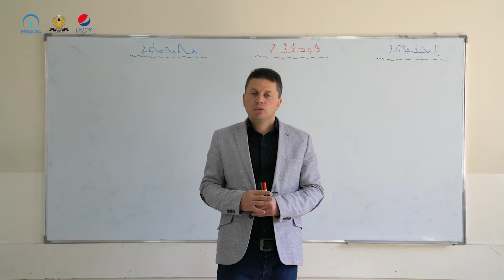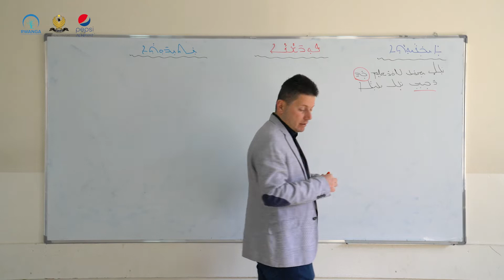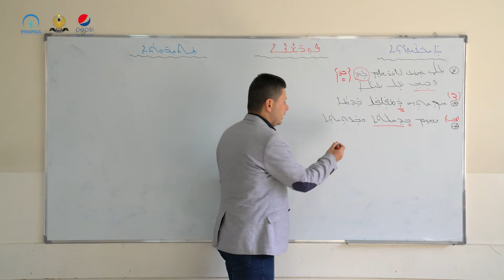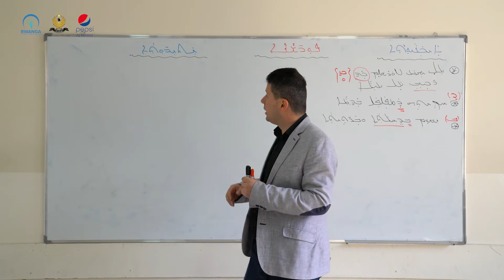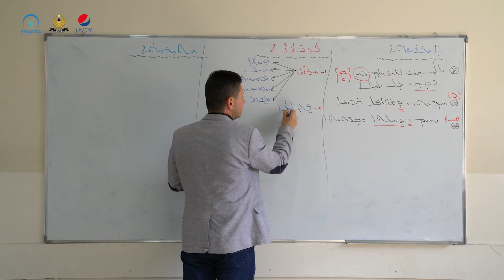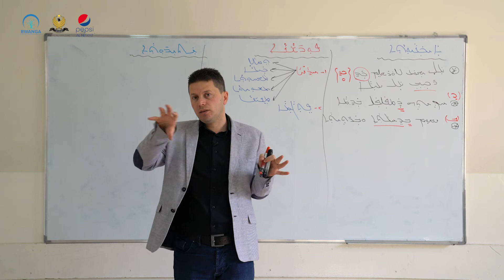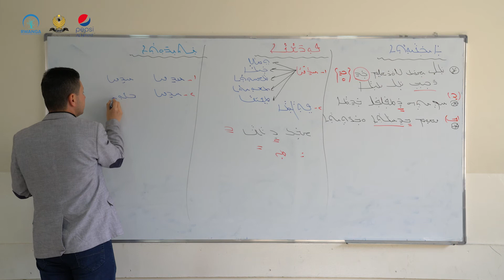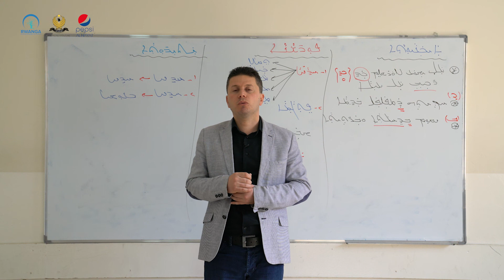سریانی پۆلی ١١- وانەی ٣ (خوێندنی سریانی)